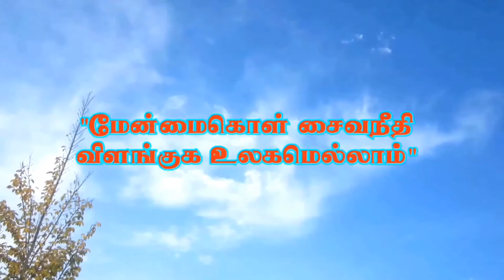Sri Navathurgadevi Tempel பச்சை சார்த்தல் முழுவதும்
ஸ்ரீ நவதுர்க்கா தேவி அம்பாள்  வுப்பெர்டல் ஜெர்மனியில்பச்சை சார்த்தல் முழுவதும்
hünefeld str63b,42285 wupperal Germany